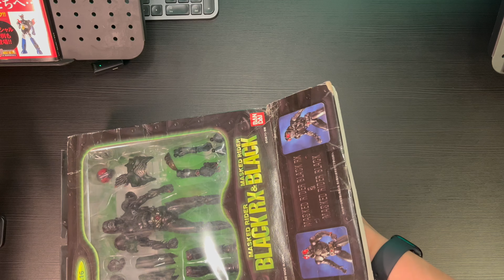S.I.C. Vol 16 Kamen Rider Black RX & Kamen Rider Black : Part 2 of 2